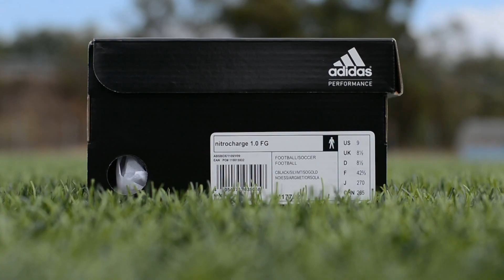Adidas Nitrocharge 1.0 (2° Gen) Review | Footballerz Italy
Today we are testing and reviewing the brand new adidas nitrocharge 1.0 2nd generation. The are lots of similarities between this one and the first generation. We found the energy sling, energy pulse, the mesh on the heel and the midfoot and the hybrid touch on the forefoot. So? What has changed? Watch the review and you'll know it!

Oggi abbiamo testato e recensito la seconda generazione delle adidas nitrocharge 1.0. Troviamo tante somiglianze tra la nuova e la vecchia generazione delle "nitro". Troviamo l'energy sling, l'energy pulse, il mesh dal tallone fino a metà piede e l'hybrid touch nell'avampiede. Ma allora? Cosa è cambiato? Guardate la recensione e lo scoprirete!